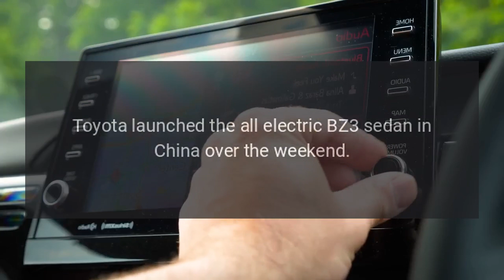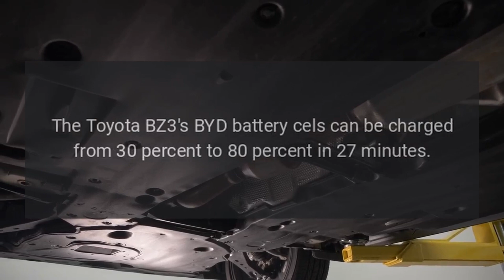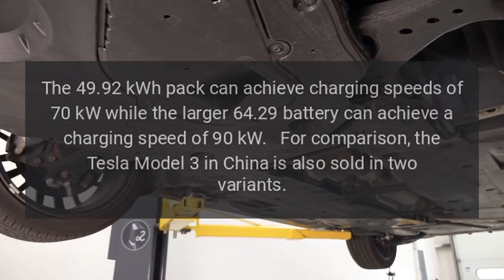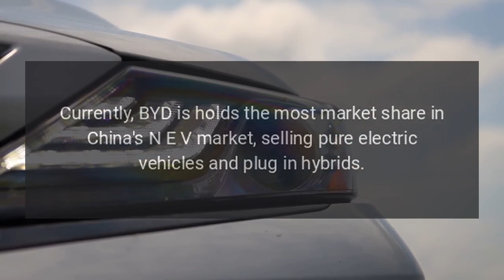Toyota BZ3 powered by BYD launches in China receives 5000 orders on first day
Toyota launched the all-electric BZ3 sedan in China over the weekend.